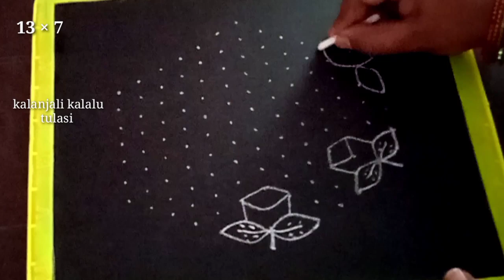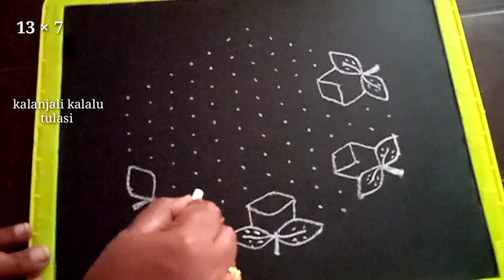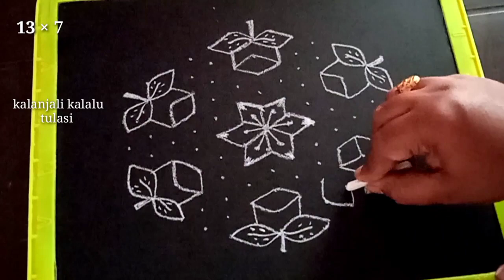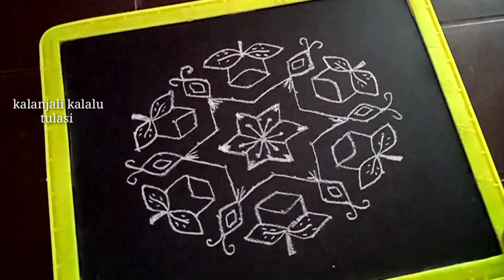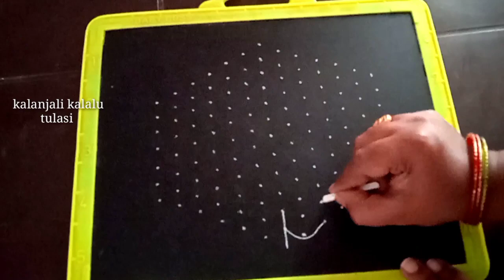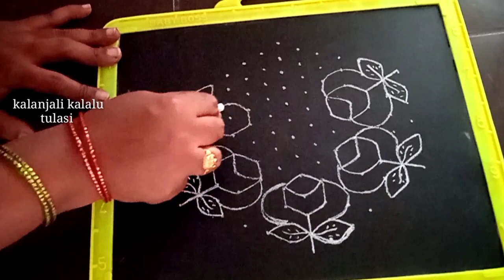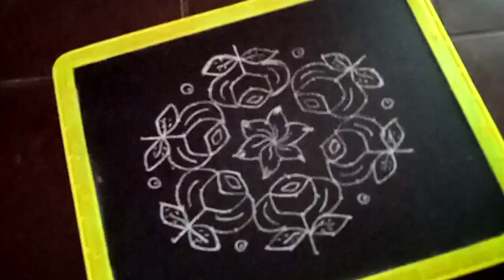శ్రావణ శుక్రవారం ముగ్గులు - 3 || 13 × 7 చుక్కల ముగ్గులు || Easy Rangolis ||Friday muggulu